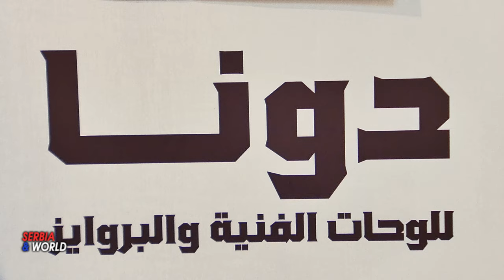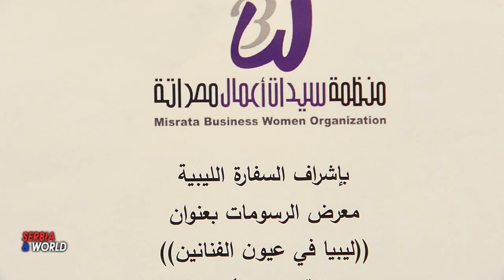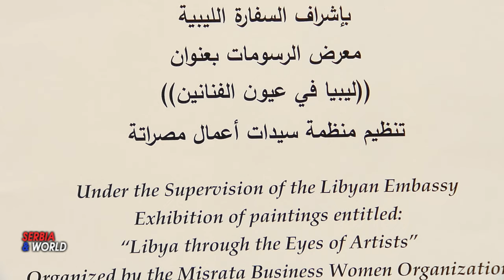Kulturna diplomatija - izloža libijskih umetnika - slikara u Afričkom muzeju u Srbiji